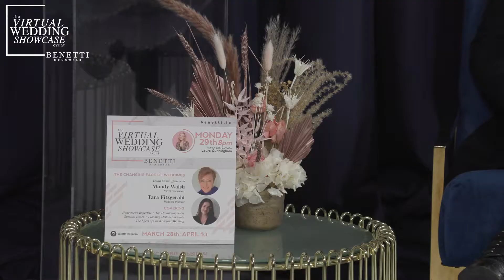The Changing Face Of Weddings - Mandy Walsh (Travel Counsellor) & Tara Fitzgerald (Wedding Planner)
Join us for night two of our 'Virtual Wedding Showcase Event' as we talk all about 'The Changing Face Of Weddings'.  Hosted by editor and author Laura Cunningham, tonight we are joined by Mandy Walsh (Travel Counsellor) and Tara Fitzgerald (Wedding Planner)

Links |

 Tara Fitzgerald
- plannedbytara.ie